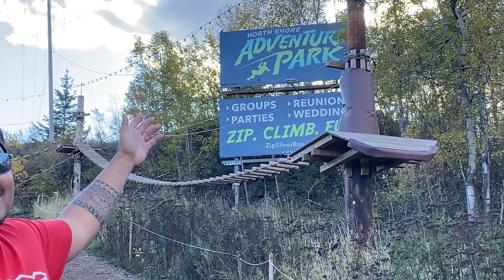Adventure Park the first of many SotAdventures!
One of the Sota Nerds travels up north to Silver Bay Minnesota to see what the Adventure Parks ropes course is all about! What a beautiful place!